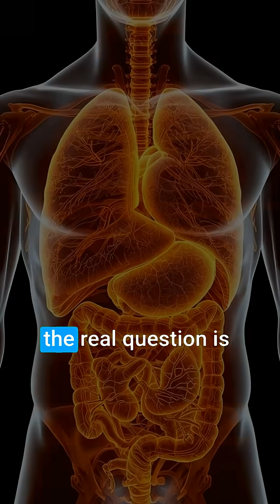This One Food Sends Your Pancreas Into Panic Mode 😳 (Most People Eat It Daily)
Your pancreas goes into panic mode when you eat this one common food—and billions of people consume it every single day without knowing what it does inside their body. Refined sugar hides in your breakfast, your drinks, and even your “healthy” cereal… causing insulin spikes that leave you tired, drained, and craving more.

But here’s the twist: your pancreas can recover. When you reduce sugar spikes, your body grows stronger, stabilizes your energy, and protects your long-term health.

This short explains what actually happens inside your body, how insulin reacts, and why cutting hidden sugar can change your life.